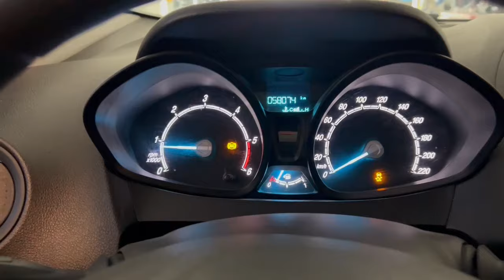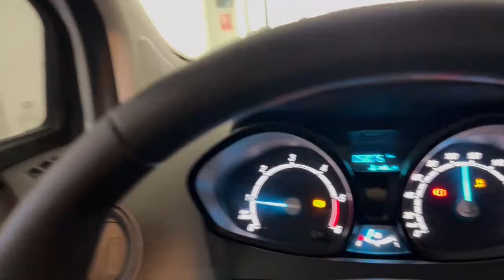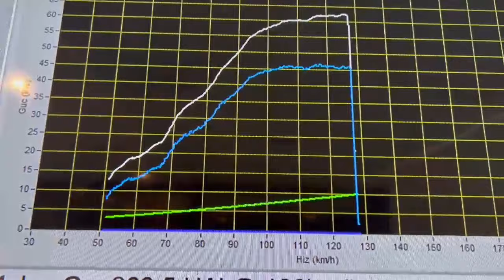DYNO TESTİ (MAKSİMUM GÜÇ VE TORK ÖLÇÜMÜ)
Dyno testi araç motorunun maksimum güç ve tork değerlerini belirlemek için yapılır.
Bu cihazla motorun beygir ve tork kuvveti ölçülür, vites geçişlerinin kontrolü gibi işlemler yapılır. Motorun veya motorlu olan sistemin performansı ölçülerek analiz edilir ve değerlendilir.
Dyno testi yapılmadan önce test sürüşü gerçekleştirilerek arabanın motorunda, şanzımanında veya başka herhangi bir parçasında bir sorun olup olmadığına bakılır.
Araca dyno testi yapabilmek için bu aracın daha öncesinde kaporta, motor mekanik veya süspansiyon gibi belli başlı birkaç testten geçmesi gerekir. Çünkü dyno testi, güç uygulanarak yüksek performansta yapılan bir testtir.
 Kaporta, motor mekanik veya süspansiyon gibi test işlemlerinde bir sorun yaşanması durumunda, o araç için dyno testi gerçekleştirilmesi önerilmez.
Dyno testi genellikle dinamometre olarak adlandırılan özel bir cihaz kullanılarak yapılır. Dinamometre motorlu sistemin tekerleklerine bağlanarak motorun ürettiği güç ve tork hassas bir şekilde ölçülür.
Test sırasında motor belirli koşullar altında çalıştırılır.
Dinamometre, motorun performansını grafikler, veriler veya eğriler şeklinde kaydeder.
Bu test sayesinde motor ayarlarının ne şekilde yapıldığı ve ideal karışım oranlarının kullanılıp, kullanılmadığı bilgisine ulaşılabilir.
Dyno testleri sayesinde motorlu sistemlerin performansı, verimliliği ve güvenilirliği hakkında önemli bilgiler edinilir.
Bu test motorlu araç sahipleri için olmazsa olmaz testlerden biridir ve oto ekspertiz raporunda yer alabilir.
Araç test sırasında yüksek performans ile çalışacağından mutlaka emniyet kemerleri takılmalı ve diğer tüm güvenlik önlemleri alınmalıdır.
Test için araç silindir üzerine sabitlenir ve lastikler dinamometreye bağlanır.
Yakıt hattı, egzoz sistemi ve diğer gerekli bağlantılar doğru bir şekilde yapılmış olmalıdır.
Daha sonra test başlatılır ve motor çalıştırılır.
Motorun veya aracın tekerleklerini dinamometre ile  döndürülür  ve bu sırada motorun gücü ve torku hassas bir şekilde ölçülür.
Motor ve vites ölçümlerini daha iyi almak için aracın tüm vitesleri denenerek, hızı arttırılır. Test sırasında kaydedilen veriler, işlem bittiğinde analiz edilir.
Araç sahipleri, araçlarının motor performansını optimize etmek veya iyileştirmek istediklerinde dyno testi yaptırabilirler. Böylece aracın güç artışı değerlendirilerek gerekli ayarlamalar yapılabilir. Bu test sayesinde araçta performans düşüşü, güç kaybı veya diğer kolaylıkla tespit edilebilir.